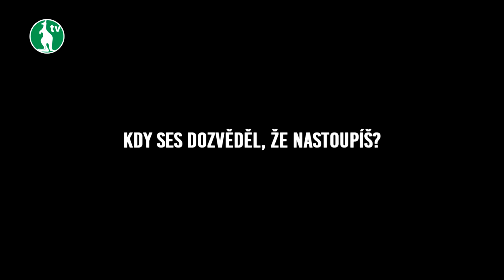ROZHOVOR | Hradec - Bohemians 1:0 (0:0) - 27. 5. 2017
Po zápase s Hradcem hodnotili zápas kapitán David Bartek a nováček Filip Blecha.